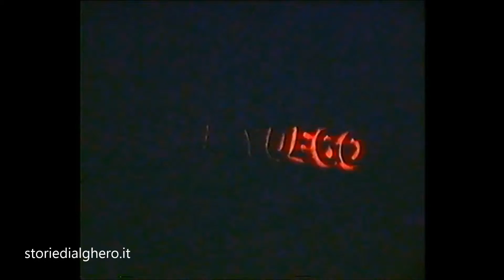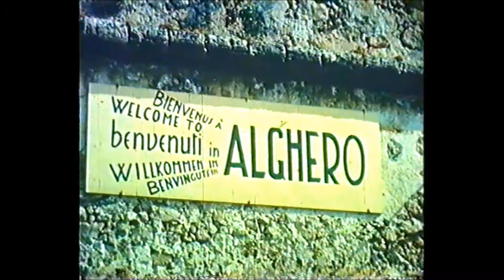Ricordi di Alghero 3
Video realizzato da Arturo Usai e Roberto Barbieri